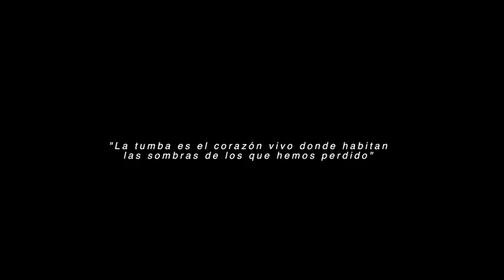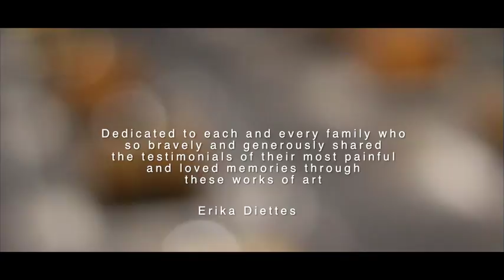Erika Diettes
The 2017 Tim Hetherington Fellowship is awarded to Erika Diettes, to develop her project about violence, mourning and memory in Colombia’s five decade long conflict. The fellowship is a collaboration between the Tim Hetherington Trust and World Press Photo Foundation to honor Tim Hetherington’s legacy.